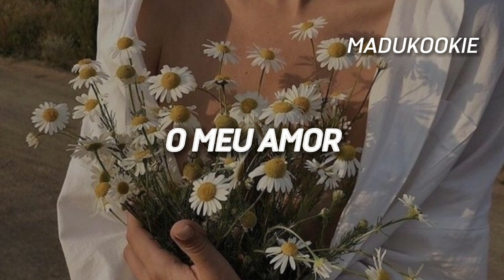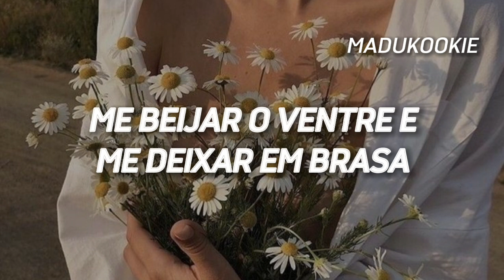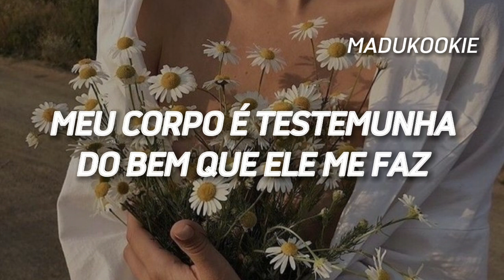O meu amor - Chico Buarque, Marieta severo, Elba Ramalho [ legendado]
O meu amor
Chico Buarque
Marieta severo
Elba Ramalho

se houver algum erro me faça saber

se você quer dar alguma sugestão de música comente abaixo nos comentários♡